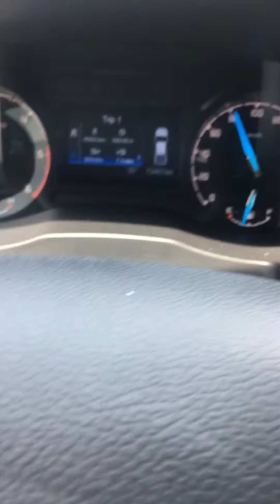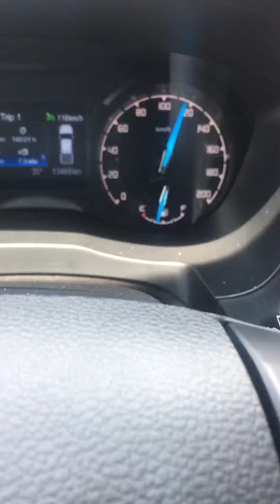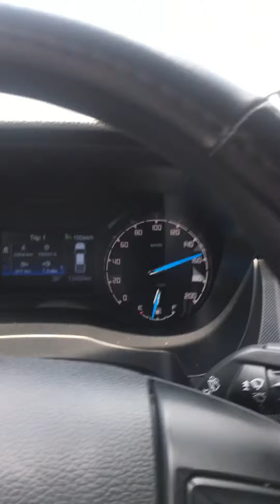chia sẽ chức năng lim của for ranger 2019 Sang Phạm